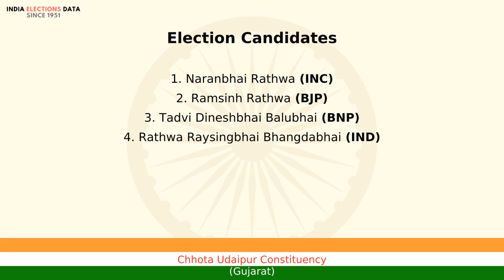Chhota Udaipur Constituency Gujarat loksabha Election Result 2004 Naranbhai Rathwa INC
loksabha election 2004 results, for Chhota Udaipur Constituency, Gujarat, where winner is Naranbhai Rathwa, from political party INC. Watch the video to know more information about other candidates, voters count, etc.